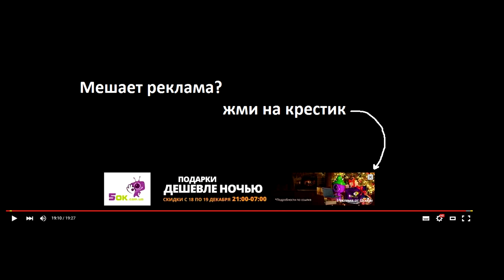Summoners war: Усилить монстра? - Гайд по БАФАМ (Усиливающие Эффекты) ✔